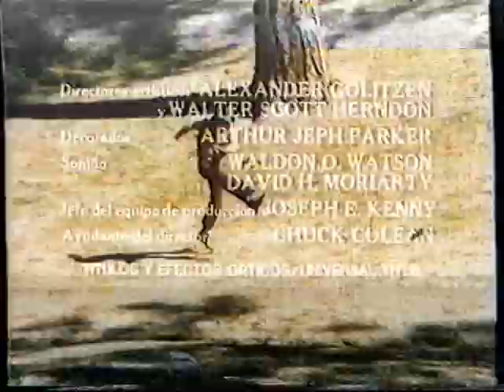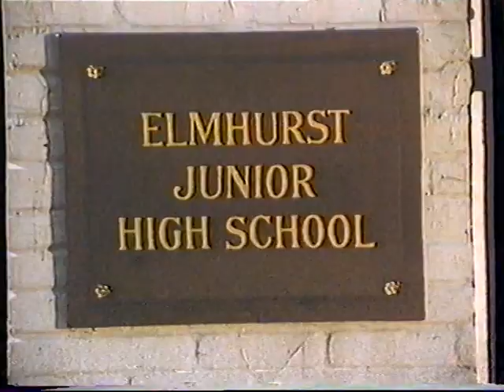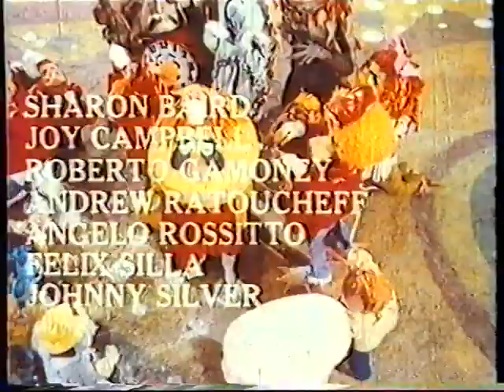La Flauta Mágica (Pufnstuf)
VHS Doblaje en castellano.
Película de 1970
Dirección: Hollingsworth Morse
Guion: John Fenton Murray, Si Rose
Fotografía: Kenneth Peach Jr.
Reparto:
Jack Wild, Billie Hayes, Martha Raye, Cass Elliot, Billy Barty, Sharon Baird, Jane Dulo, Roberto Gamonet, Joy Campbell, Jan Davis...